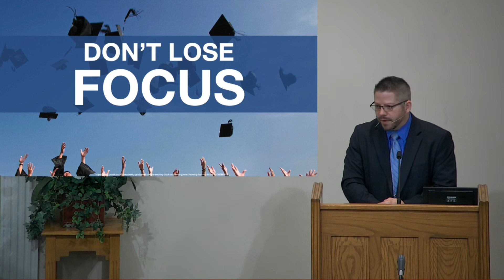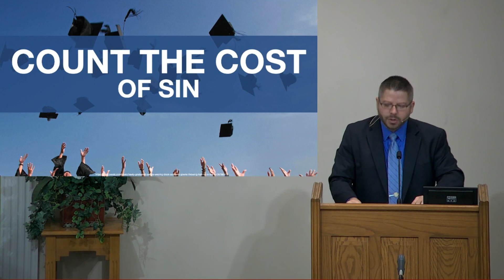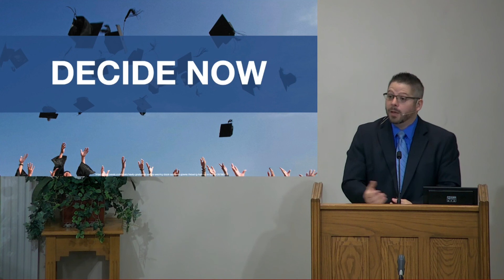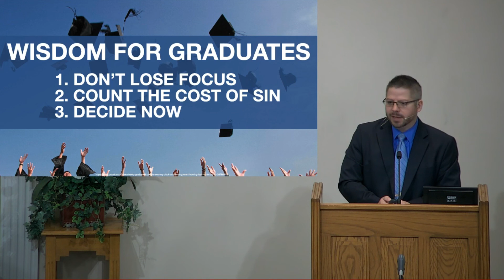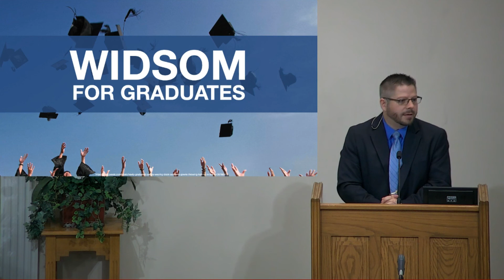Wisdom For Graduates - Adam Evans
(5.23.21 AM)
Points derived from Glenn Colley Sermon.